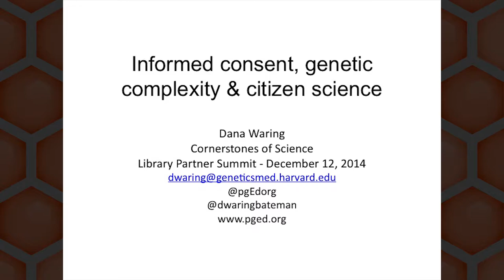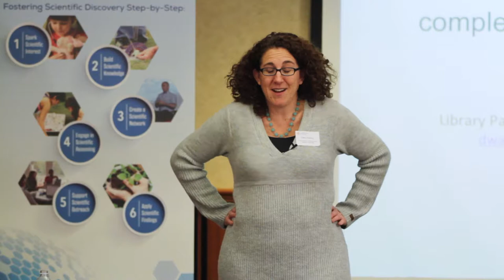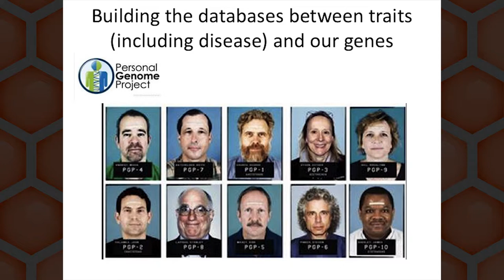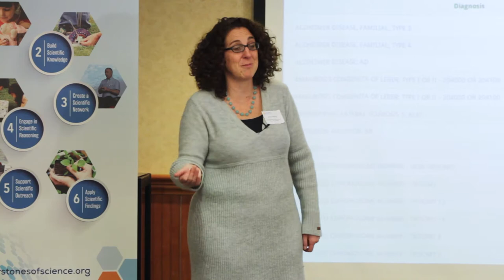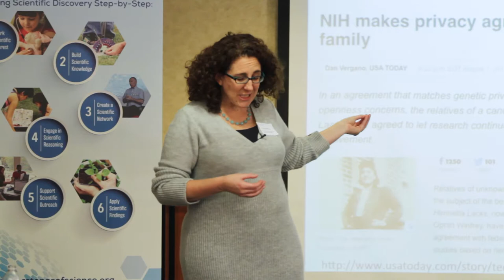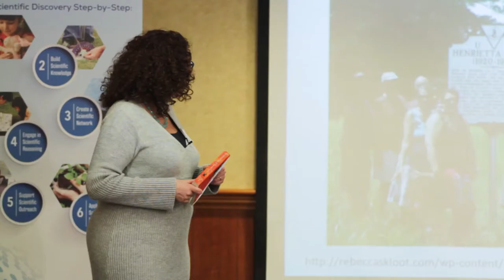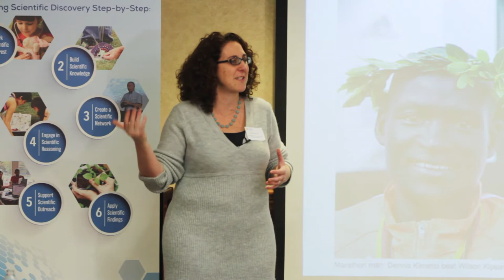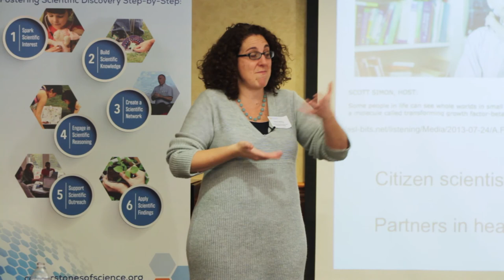From Literature to Genomics Literacy: A Conversation at the Library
Dana Waring of the Personal Genetics Education Project at Harvard University speaks to public librarians at the Cornerstones of Science annual Library Partner Summit in Auburn, Maine, December 12, 2014.